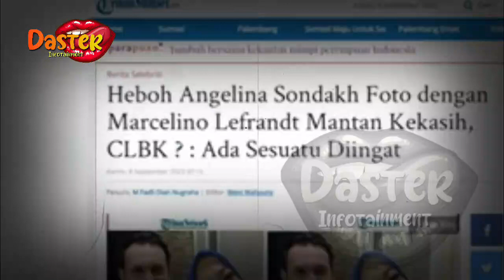ARTIS INI BUAT PENGAKUAN MENGEJUTKAN ! INI DIA SOSOK PALING BERJASA SELAMA DI PENJARA | berita artis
ARTIS INI BUAT PENGAKUAN MENGEJUTKAN ! INI DIA SOSOK PALING BERJASA SELAMA DI PENJARA | berita artis terbaru hari ini di indonesia

insertlive,
insert today,
insert pagi,
insert siang,
infotainment,
indonesia,
artis,